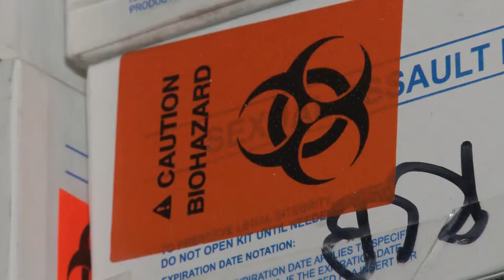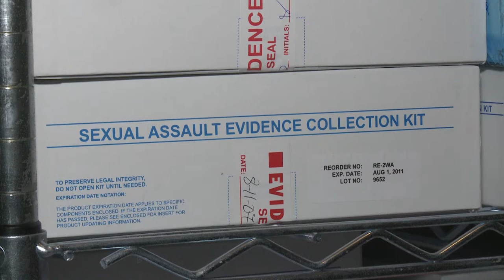15 Minutes with Councilmember Rod Dembowski